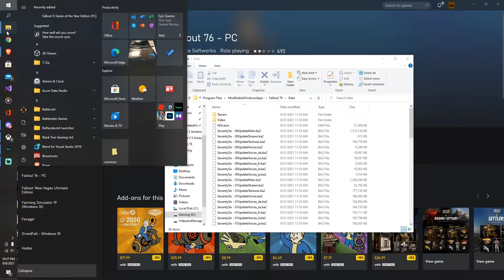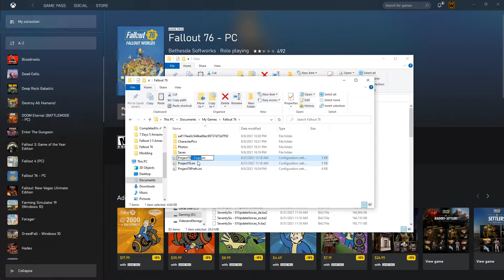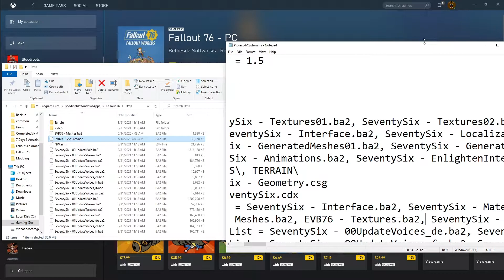How To Mod Fallout 76 from Gamepass in Five Minutes or Less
This video covers how to mod Fallout 76 from Gamepass on pc.
I start by showing the vanilla state of the game. We begin modding 76 same way we mod all gamepass games, by enabling mod support.
Once mod support is enabled we then then need to acquire our mod, for this i picked Enhanced Vanilla Bodies 76.
Now its just a matter of extracting the mods to our data folder. This step is very similar to all the other Fallout games we have modded, except they are ba2 files instead of bsa or esm.
This next step is unique, we are headed to the documents folder, my games, and fallout 76.
Inside here you will copy the project76.ini and paste in same folder. Once pasted rename the copied files to project76custom.ini.
Now open the custom ini and navigate to the [Archive] section and find sResourceArchive2List.
Copy and paste the names of your ba2 files at the start of the current list here, make sure you comma delimitate this.  That is put a comma between each ba2 file name.
All that's left now is to save and launch the game.  Have fun.

WARNING MODDING YOUR GAME CAN POTENTIALLY CORRUPT YOUR GAME OR INSTALL VIRUSES MAKE SURE YOU GET MODS FROM SOURCES YOU TRUST

00:00 Intro
00:16 Vanilla state
01:01 Access mod folder
01:25 Extract ba2
02:10 Navigate to project76.ini
02:24 Create project76custom.ini
02:38 Adding mod ba2 to custom ini
03:37 Confirm mod works
04:31 Outro

Links for Mods
Enhanced Vanilla Bodies 76 by Leito86 and Mikado

Links for Tools
7 Zip